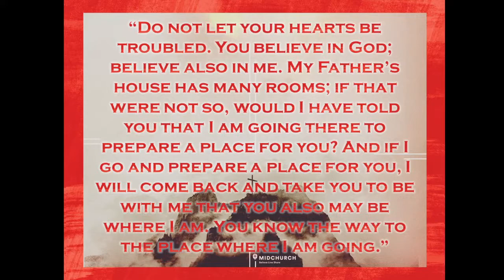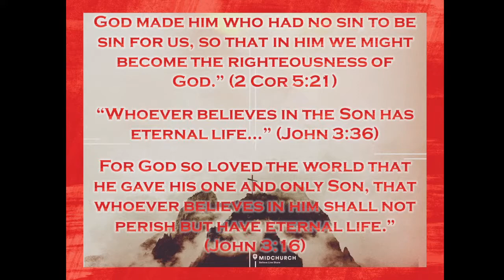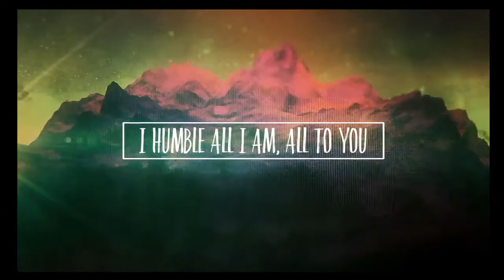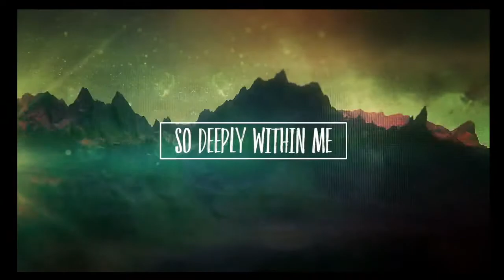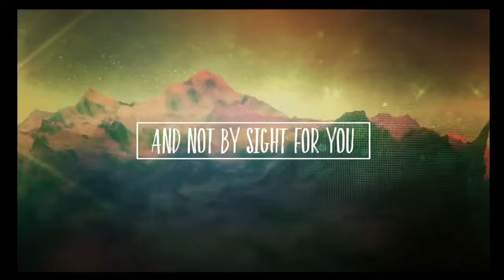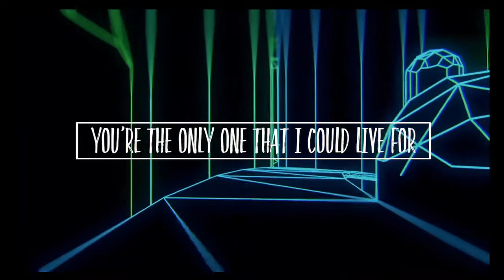Teens@Midchurch ... I AM ... the way, the truth and the life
Term 4 - Lesson 6